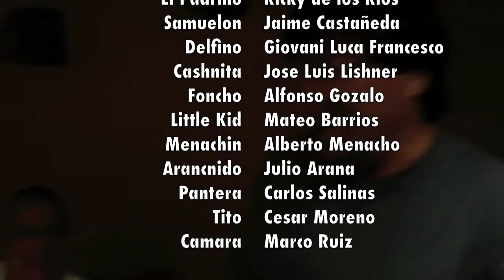El Maestro Arturo Sivirichi, Washington DC, Sept. 2012